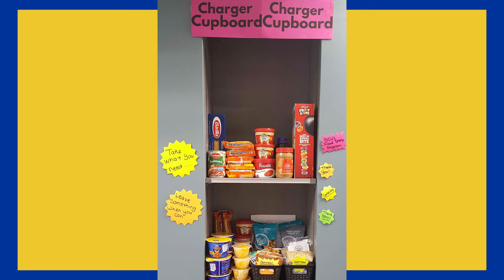Merry Christmas from Briar Cliff University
2020 Christmas message from Dr. Rachelle Karstens, Briar Cliff University President